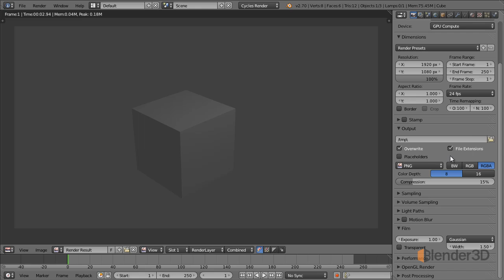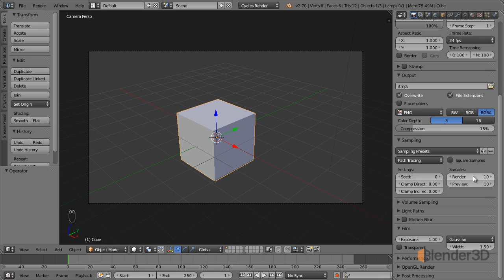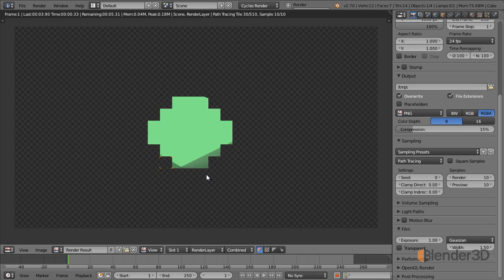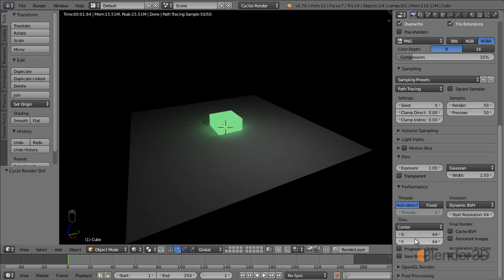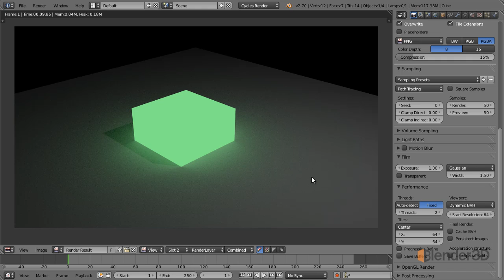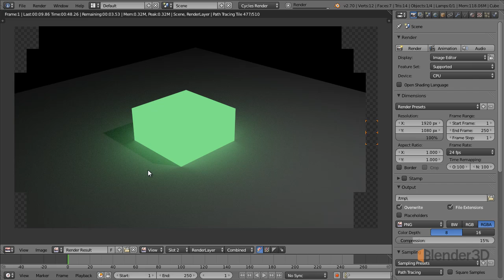5.2 Настройка Cycles Render